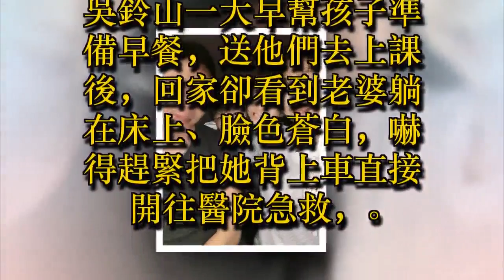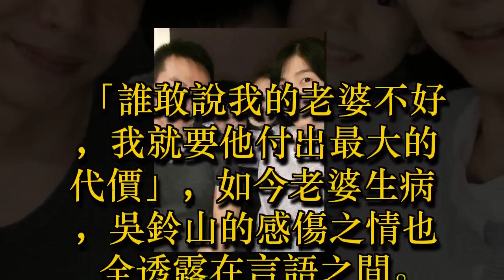✔ 《甘味》男星驚傳老婆「吞藥輕生」還沒清醒！他忍淚還原當時情況「臉色慘白躺在床上」... ✔ 宠物屋